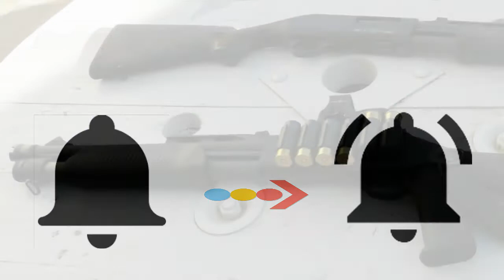Montaje pletina porta-cartuchos en escopetas correderas.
Este vídeo es la primera parte dedicada al montaje de accesorios en escopetas correderas.
Este vídeo formará parte de la lista de reproducción dedicada a escopetas correderas o "pump action".

Así como también se encontrará en la lista de reproducción dedicada al despiece, tuneado y mantenimiento de armas.

En este vídeo analizaré como se puede montar una pletina porta-cartuchos en una escopeta corredera. También sería posible en alguna semiautomática. Se mostrará como montarlo sin haber accesorios específicos para la escopeta que sea.
Como ejemplo se utilizará una escopeta STINGER TACTICAL RXT 1206.
Se recomienda también que veáis los siguientes vídeos.

STINGER TACTICAL RXT 1206. Uso y despiece.

Y muchos mas que encontrarás en el canal.